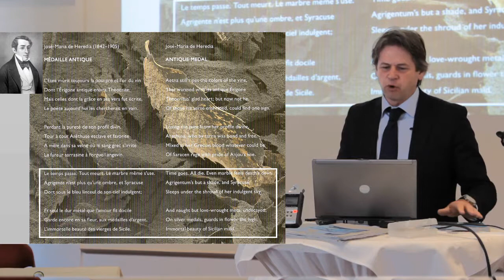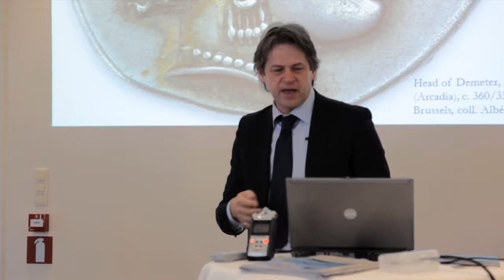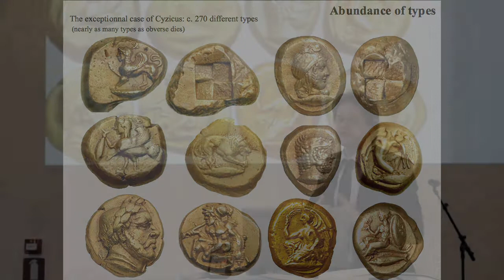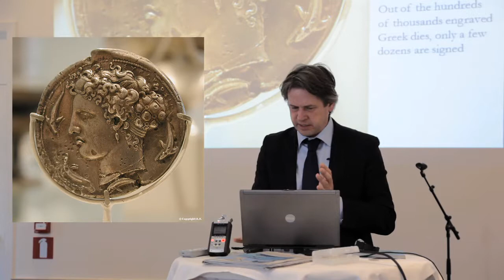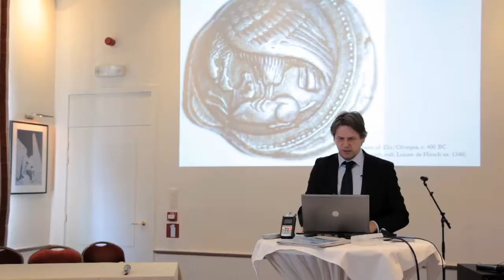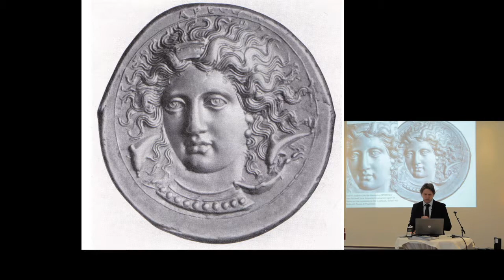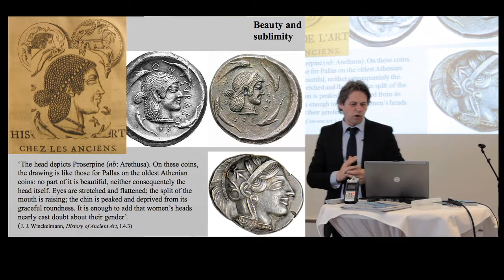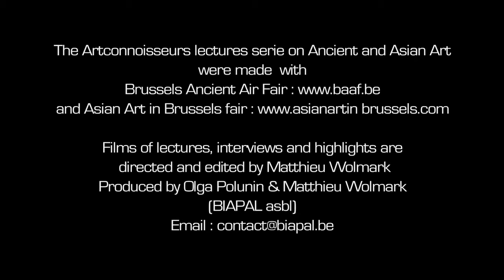Francois De callatay : Beauté et sublimité des monnaies grecques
Greek coins have always been praised as the most beautiful coins ever produced (along with Italian Renaissance medals). After evoking Goethe, José Maria de Heredia or President Theodore Roosevelt, this lecture explores which are the criteria behind this statement